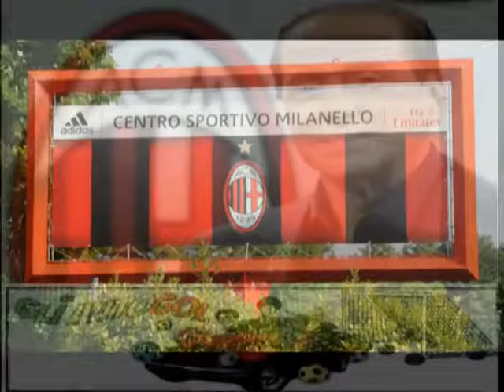AFFARE KONDOGBIA MILAN INTER - Parodia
Dopo la vicenda Kondogbia con il derby di mercato tra Milan e Inter, non poteva mancare la nostra parodia!
Ecco come sono andate realmente le cose..
Buona visione..."molto simpattica"...